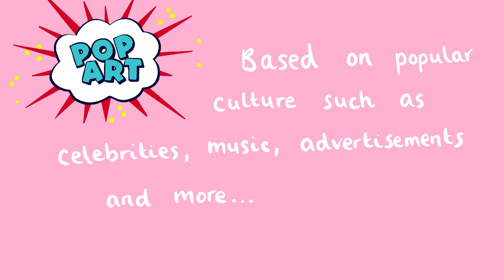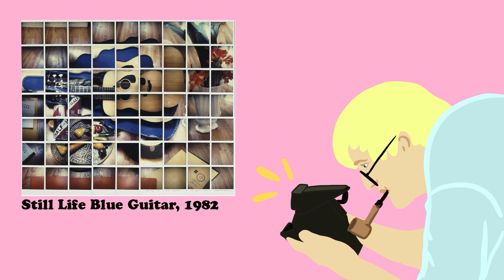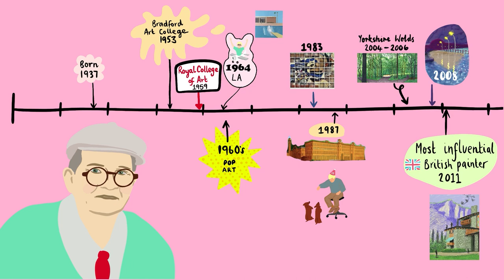DAVID HOCKNEY FACTS FOR KIDS | Pop art iPad art LOU BEE ABC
This video explores the artworks of David Hockney for children. It looks at Pop Art, landscapes, photography, iPad art, digital art and more. Suitable for Key Stage 1 (KS1), Key Stage 2 (KS2) and other little learners.

This is an  informative and engaging video about the artworks of David Hockney, designed specifically for children. In this video, we will take a closer look at the various styles and techniques used by this iconic artist, and how they have influenced the art world.

David Hockney is a British artist who is well-known for his contributions to the Pop Art movement. We will explore some of his famous Pop Art pieces and talk about what makes them unique and appealing to children.

We will also delve into his stunning landscapes, which capture the beauty of nature and evoke a sense of tranquility. You will learn about his use of color, light, and perspective, and how he creates a sense of depth and space in his paintings.

David Hockney is also known for his innovative use of photography, as well as his iPad and digital art. We will discuss how he incorporates technology into his artwork, and how this has revolutionized the art world.

Throughout the video, we will highlight key terms and concepts that are important for children to understand, making it a perfect resource for teachers, Key Stage 1 (KS1), Key Stage 2 (KS2), and other little learners who are curious about art and creativity.

So join us on this exciting journey as we explore the inspiring world of David Hockney's artwork!

🍎🍎🍎 Like what you see but don't see what you need?

LOU BEE ABC